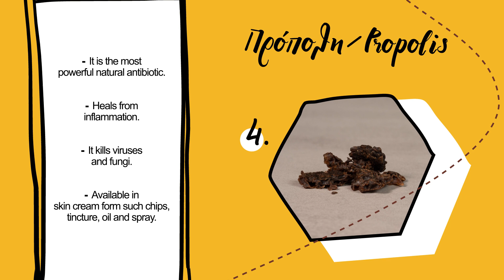A brief tour around the honeybee products from Cyprus